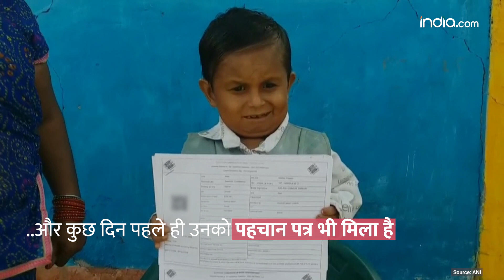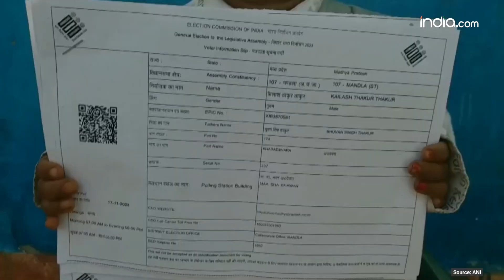MP Elections 2023 Voting: चुनाव में सबसे छोटे कद के वोटर को देख सब हुए हैरान | Madhya Pradesh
MP Elections 2023 Voting: मध्य प्रदेश में 17 नवंबर को विधानसभा चुनाव के लिए मतदान होना है. इसे लेकर 18 वर्ष से अधिक आयु के लोगों और युवाओं में खासा उत्साह देखा जा रहा हैं. मंडला के खड़देवरा में एक ऐसा भी मतदाता है जिसकी उम्र 18 वर्ष तो है पर कद ढाई फुट भी नहीं है. ऐसे जागरूक मतदाता का नाम है कैलाश ठाकुर, जिन्होंने हाल में ही अपनी 18 वर्ष की आयु पूरी की है और कुछ दिन पहले ही उनको पहचान पत्र भी मिला है.